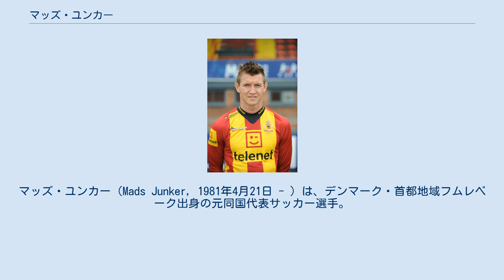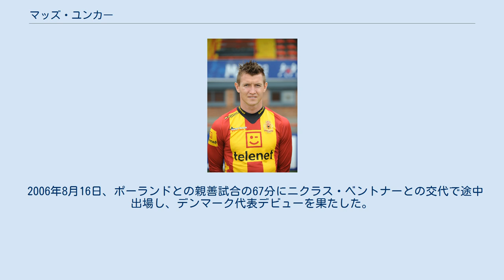マッズ・ユンカー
デリー・ディナモスFCの選手
マッズ・ユンカー（Mads Junker, 1981年4月21日 - ）は、デンマーク・首都地域フムレベーク出身の元同国代表サッカー選手。
 高校在学中の2000年、デンマーク・スーペルリーガのリンビーBKからデビューした。
外国のクラブからの興味を受けていたが、2001年12月にブレンビーIFと4年契約を結んだ。
なお、リンビーBKは財政面に問題を抱えており、金銭が発生しない移籍が許されている。
ブレンビーIFでは大きな成功を収めることなく、デンマーク・ファーストディビジョン（2部）のウルストゥックFCにレンタル移籍した。
ブレンビーIFのミカエル・ラウドルップ監督は4-2-3-1フォーメーションを好んで用いたが、ユンカーはワントップに適応できず、2004年にFCノアシェランに完全移籍した。
FCノアシェランではロケットスタートを切り、シーズン前半戦だけで11得点を挙げたが、後半戦はわずか2得点に終わった。
移籍2シーズン目はチームメイトとのポーカーの最中にいかさまを働いて現行犯で捕まるなど、散々なスタートであった。
この際にチームメイトからは合計1万から1万5000デンマーククローネを巻き上げているが、彼は勝利への強い欲望が不誠実な手段を使わせたと告白し、この出来事は信頼関係を築く上で良い教訓になったと語った。
この事件以後はいっそう慎み深い性格となり、個人の能力ではなく常にチームのプレーぶりを称賛するようになった。
この影響かどうかは不明だが、以前まで欠けていた安定感を身に付け、4-4-2フォーメーションを採用したチームの中でシーズン前半戦だけで15得点を挙げ、再び海外のクラブからの注目を集めた。
 2006年1月の移籍期間中に、移籍金1000万デンマーククローネでエールディヴィジのSBVフィテッセ・アーネムに移籍した。
1月15日のフェイエノールト戦(0-1)に先発出場してデビューしたが、腰を痛めて後半途中にトム・デ・ムルと交代した。
2月11日のSCヘーレンフェーン戦(1-4)で先制点となる初得点を挙げたが、その後4失点して敗れた。
2005-06シーズン後半戦だけで4得点を挙げており、チームがFCノアシェラン時代のチームメイトであるアンデルス・デュエを獲得しようとした際には助言を与えた。
デュエは2006年7月に移籍金1000万デンマーククローネで加入している。
2005-06シーズン序盤はアンドゥエレ・プリョールとのポジション争いに敗れ、フィテッセを離れる可能性についてメディアに語った。
2006年1月にFCユトレヒトに移籍しかけたが、移籍期限最終日になってフィテッセはこの取引をキャンセルした。
2006-07シーズン終了後にもFCユトレヒトは獲得に興味を示したが、フィテッセは売却を拒否した。
2009-10シーズンはローダJCにレンタル移籍し、34試合21得点の好成績を残した。
2010年7月、ローダJCに完全移籍した。
 2013-14シーズンを以てジュピラー・プロ・リーグのKVメヘレンを退団。
2014年7月、同郷のモルテン・スコウボと共にISLのデリー・ディナモスFCへ加入した。
 U-19デンマーク代表では2試合、U-20デンマーク代表では5試合、U-21デンマーク代表では6試合に出場している。
 2006年8月16日、ポーランドとの親善試合の67分にニクラス・ベントナーとの交代で途中出場し、デンマーク代表デビューを果たした。
 ゴール